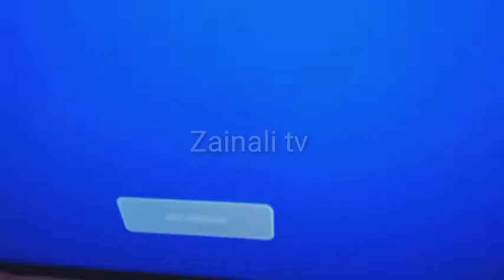LED tv No Display Back Lights ok but not working Salutation